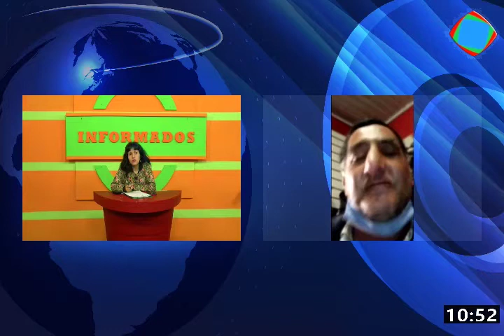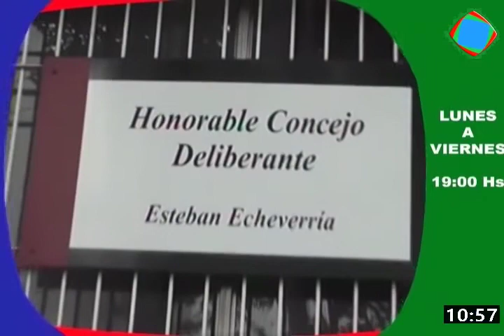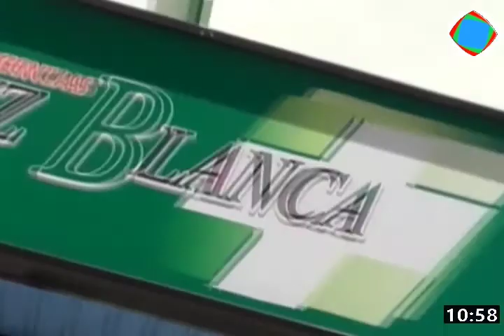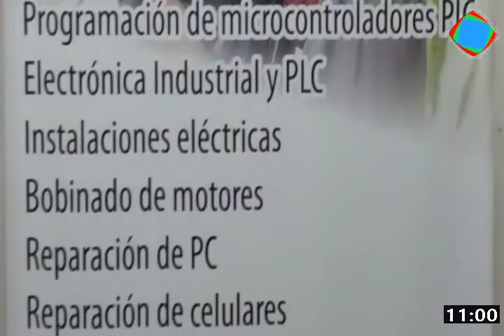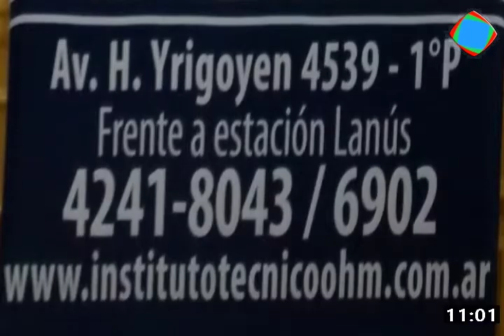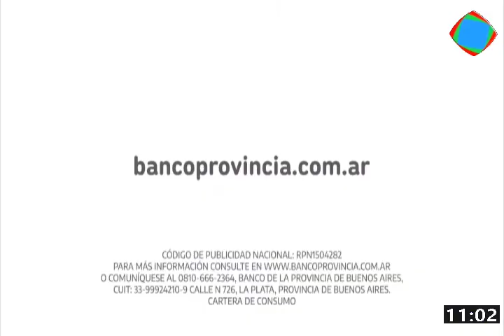Informados (20/9/2021) Programa Completo